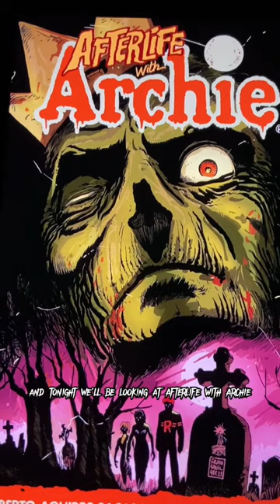31 Nights of Creepy Comics: Night 17 - Afterlife with Archie